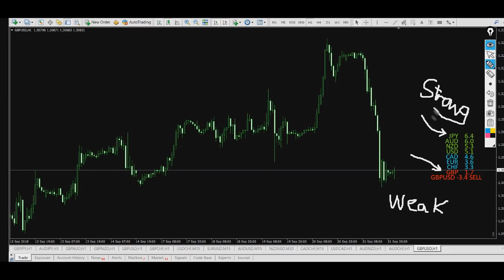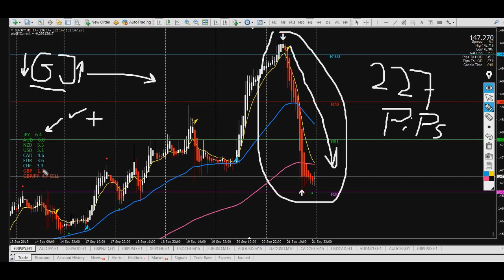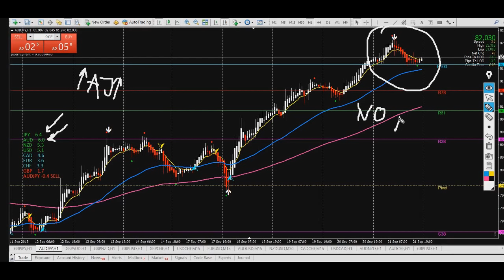CURRENCY STRENGTH METER [GIRAIA PRO MODIFIED]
All about Trading in Forex and Binary Option Marked.
SCANNES 28 PAIRS IN FOREX MARKED
Forex Systems:
In order to understand the Rules for the system, You should find and Watch the Video on
SASANFX1 channel.

Note: Files are Zip file , you need unzip (by a program like Winrar) the file before installation.
Forex Systems:

SASANFX1 channel.

DOWNLOAD LINK TO 🔥🔥🔥
1- U-TURN ZONE SCALPER 2020:
2- PAC Systems 🔥🔥🔥
3-Box Signal System 🔥🔥🔥
4-Phoenix Scalper Pro plus 3 Arrows 🔥🔥🔥
5-Heiken Ashi 2020 plus Arrow System 🔥🔥🔥
6-The Relax - powered by SasanFx1 🔥🔥🔥
7- Zone Scalper 2020 🔥🔥🔥
Download link Indicator:
Currency Strength Giraia 28 pairs PRO MODIFIED
More Tags: Best Forex Heiken Ashi Trading Strategy by SasanFx1, heiken ashy,"fibonacci" "retracements" "strategy" "Live 5 min Scalping" "fibonacci trading" "fibonacci trading secrets" "5 min scalping system" "5 min scalping strategy"forex news trading strategy,forex news trading,forex news trading live, forex news trading system,forex news trading software,FOREX,forex analysis,forex basics,forex explained,forex for beginners, forex price action,forex reviews,forex strategies,news trading,news trading forex,news trading strategy, news trading techniques,forex us,forex watchers,forextime,scalping,bob volman scalping,forex scalping 2016, scalping 10 secrets" "5 min scalping system" "5 min scalping strategy",forex news trading strategy,forex news trading,forex news trading live, forex news trading system,forex news trading software,FOREX,forex analysis,forex basics,forex explained,forex for beginners, forex price action,forex reviews,daily time frame forex trading strategy,Rayner Teo,Navin, daily time frame forex strategy, support and resistance lines,support and resistance trading strategy, support and resistance trading, Stochastic Divergence System, efxpro , Forex Daily Trading Pridiction, Forex weeklyTrading Pridiction, pipsfx scalper,barry burns,top dog trader,Efxpro,candlestick patterns, candlestick trading,Moving Average crossover System,sasanfx1,Forex Strategies - How To Find The Perfect Trade Entry, trend trading,trend trading strategies,trend trading forex,trend trading indicators,trend trading system,trading styles, swing trading,bitcoin crash, day traders, pro parabolic sar,easy 5 min scalping, how to trade the 5 minute chart semafor trading system,pivot trading system, Simple Bollinger bands Trading strategy, Easy Support and Resistance Trading Indicator, Currency Strength DASHBOARD, METATRADER 4 Tutorial MT4 - The BASICS For Beginners, Elliott Wave Indicator, harmonica pattern, gartley pattern, Daily High Low Indicator, trenline breakout system, FOREX